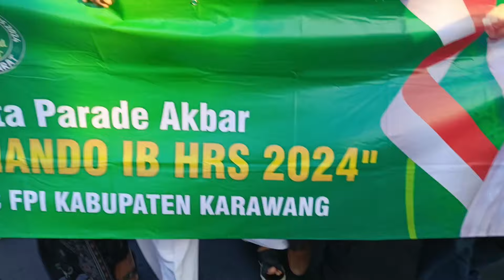PARADE LASKAR & UMAT ISLAM JABAR SATU KOMANDO IB-HRS 2024 ‼️‼️